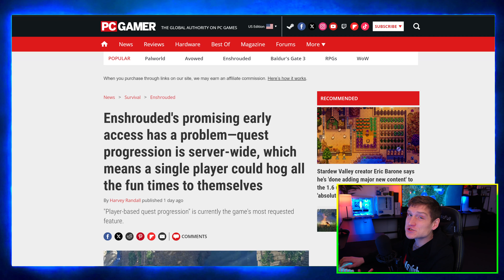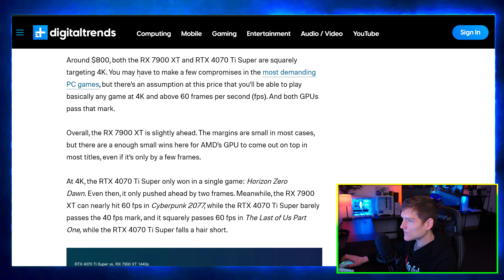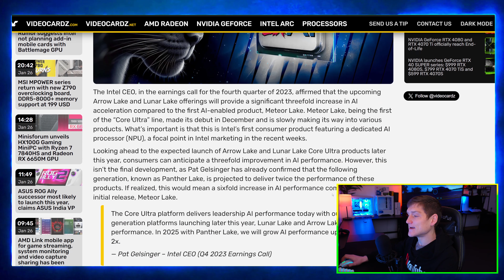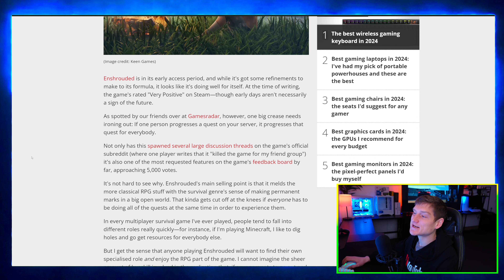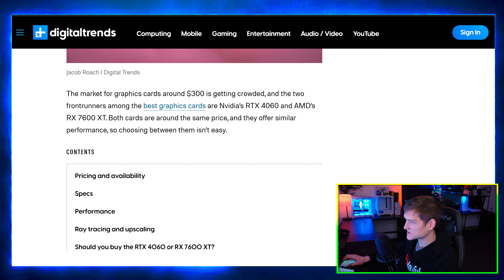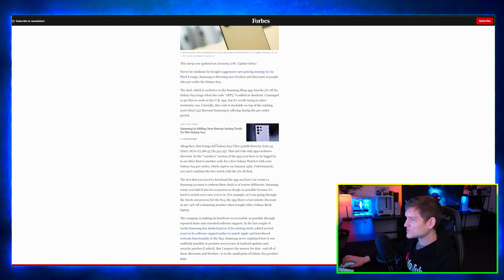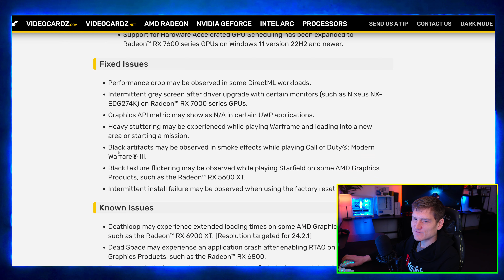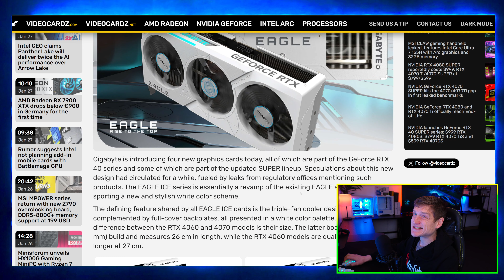7900 XT vs RTX 4070 Ti SUPER 🔥 4k Benchmark Battle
NEW AMD & NVidia GPU Drivers, New GPU Benchmark & Performance Comparison, Intel Panther Lake AI Performance, Samsung Galaxy S24 Ultra Savings & More
1. AMD RX 7900 XT vs. Nvidia RTX 4070 Ti Super: Gaming powerhouses clash! RX 7900 XT edges out in performance, while RTX 4070 Ti Super shines in ray tracing. Choose value and raw power, or ray tracing and DLSS 3.5?

2. Intel Panther Lake: AI Performance Doubled! Arrow Lake's successor boasts double the AI muscle, arriving in 2025 on a groundbreaking 18A node. Intel pushes the AI envelope!

3. Enhoused Early Access Snag: Single Player Hogs the Fun! Server-wide quest progression creates chaos. Devs working on a fix, but beware of solo spoilers ruining the fun in Enhoused's promising early access.

4. Gigabyte EAGLE ICE RTX 40 Series: Cool & Powerful! Four new RTX 4070 and 4060 cards arrive in sleek white with triple-fan cooling. Overclocked performance and EAGLE series value collide.

5. Nvidia GeForce Game Ready 551.23: RTX 4070 Ti SUPER Ready & Fixes! Support for the new GPU king, plus crash fixes and display improvements. Keep your GeForce experience smooth with this driver update.

6. AMD Radeon Software Adrenalin 24.1.1: Boost Performance & More! Up to 97% performance gains with Fluid Motion Frames! New video upscaling, Hardware Accelerated GPU Scheduling, and more in this AMD driver update.

7. Nvidia RTX 4060 vs. AMD RX 7600 XT: Budget Battle Royale! Both under $300, both offer solid performance. RTX 4060 has ray tracing edge, RX 7600 XT boasts 16GB VRAM. Choose ray tracing or future-proof VRAM for your budget build.

8. Galaxy S24 Ultra Pre-Order Deal: Free Galaxy Watch 6! Score the ultimate tech duo! Boost productivity, fitness, and style with this unbeatable combo.

9. Microsoft-Activision Blizzard Layoffs: Industry Shaken! Hundreds impacted as merger faces challenges. What's the future for employees, game development, and the industry?